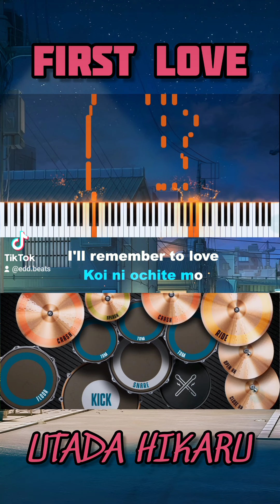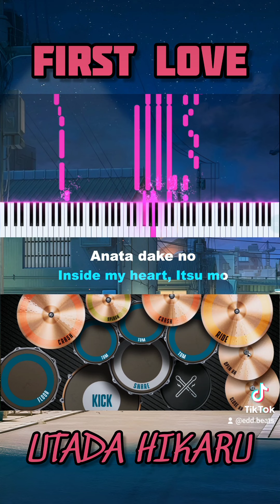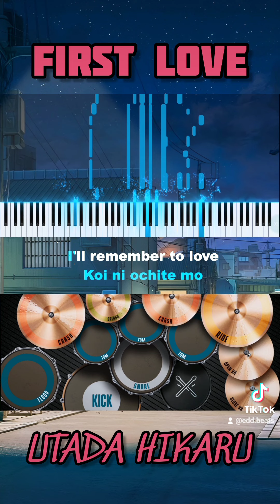FIRST LOVE - Utada Hikaru | Piano & Drum